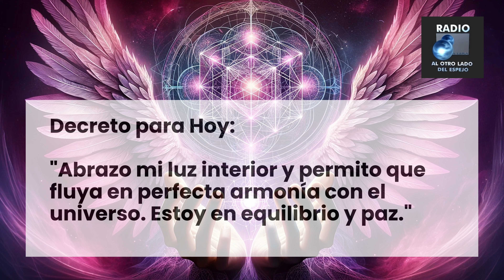👼 Mensaje diario de tu Ángel Guardián - 022 🌈